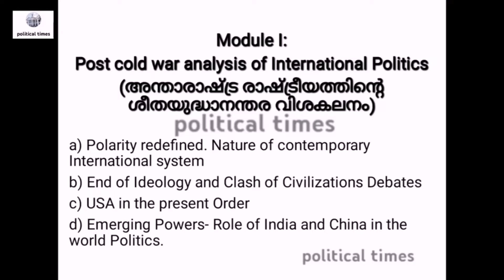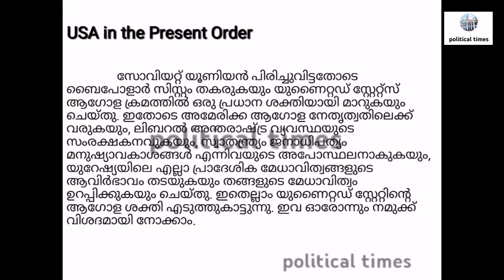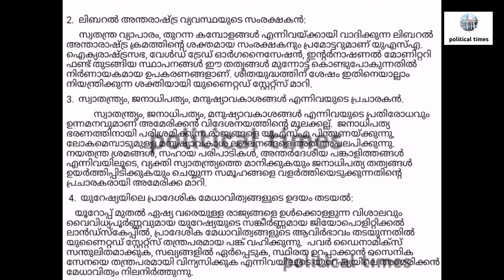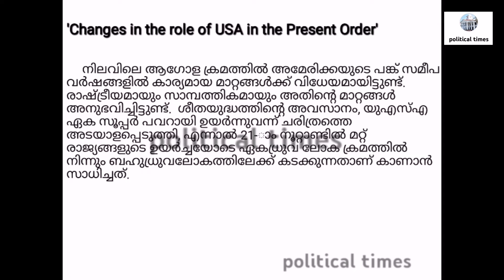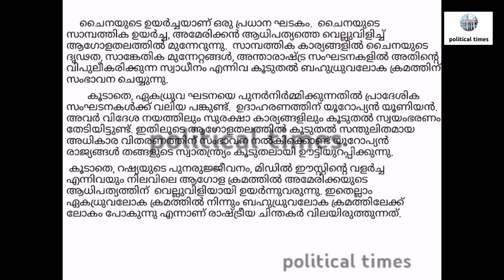Issues in International Politics | module 1 | Part 3 | VI SEMESTER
Issues in International Politics | 6th SEMESTER | B.A. POLITICAL SCIENCE | End of Ideology and Clash of Civilizations Debates |